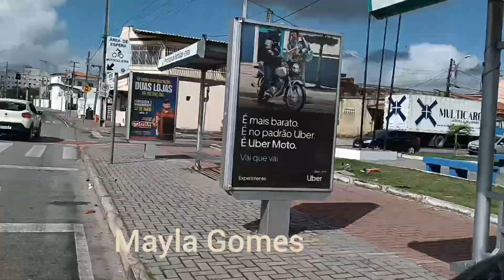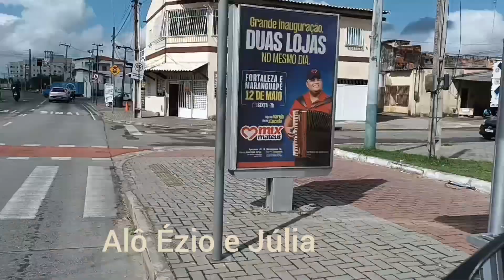AV. ALBERTO CRAVEIRO FORTALEZA